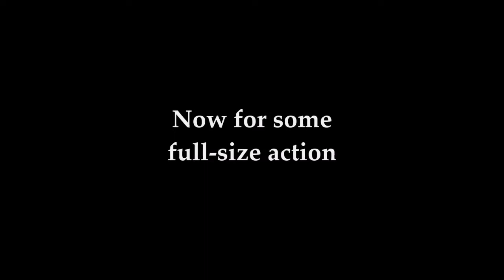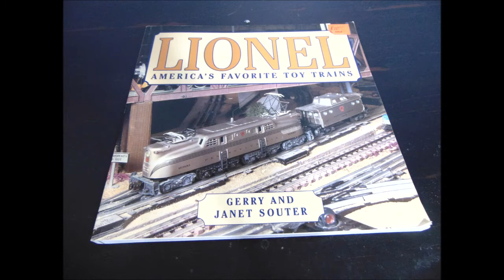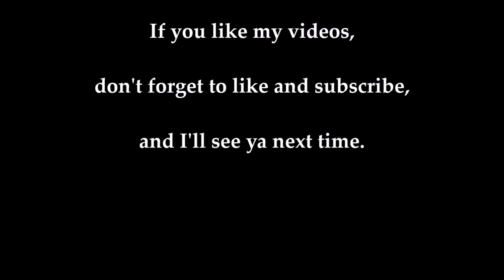Conway Train Show 2022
A video of this year's Central Arkansas Train Show, which in previous years had been held in Jacksonville, but now has grown too large for their community center. So this year, it was being held at Conway's convention center; a very smart move, and I hope it's held in Conway again next year.